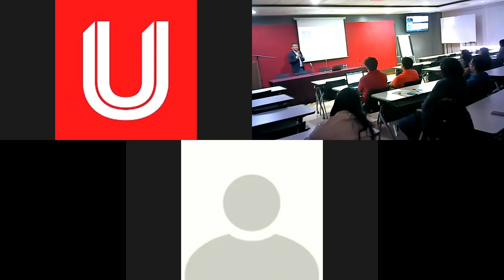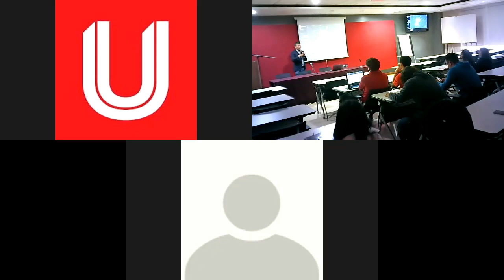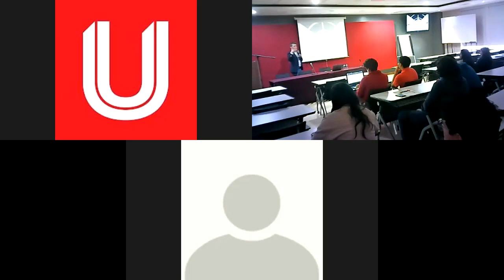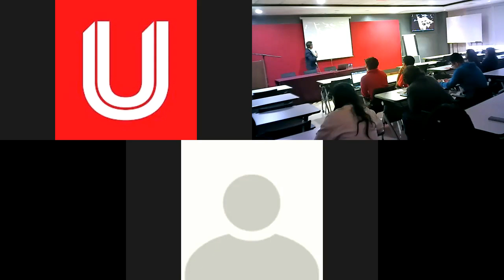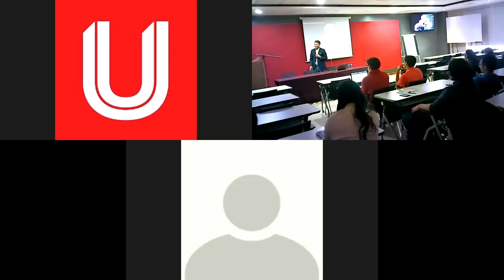Trafficlight de México | Semana de incorporación a la vida laboral UPAEP Primavera 2023